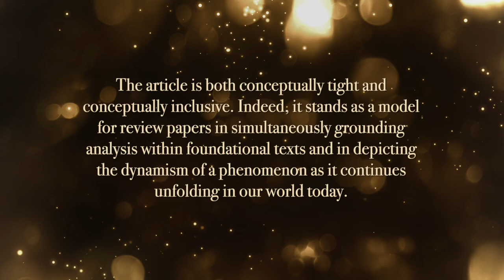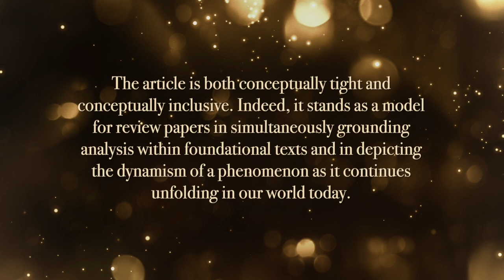Review of Research Award Recipient: Francis A. Pearman, II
“Gentrification and Academic Achievement: A Review of Recent Research.” Review of Educational Research, Volume 89, Issue 1, February 2019

This award is given in recognition of an outstanding review of research article appearing in the Review of Research in Education or the Review of Educational Research.